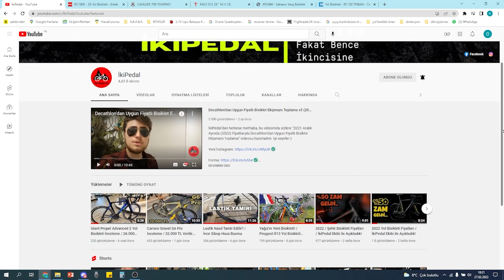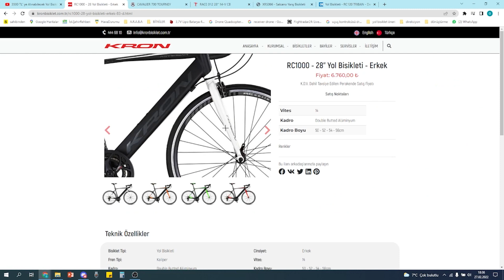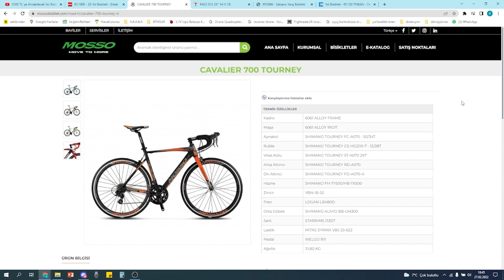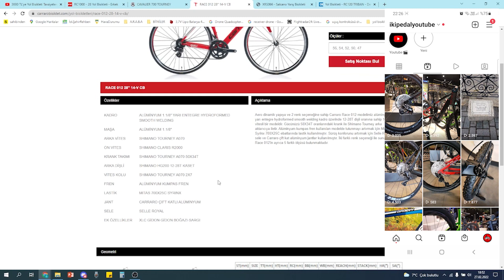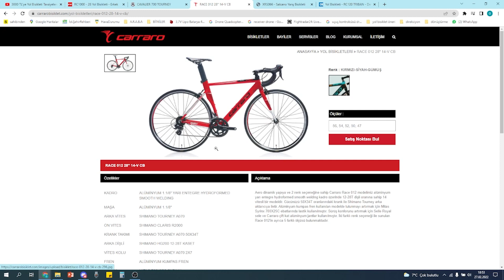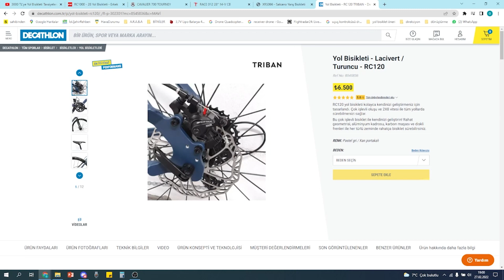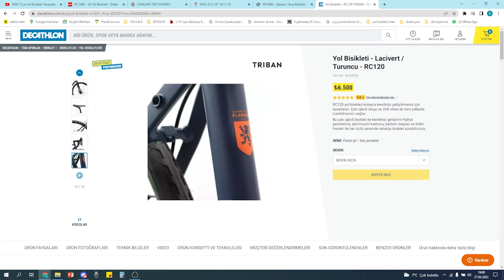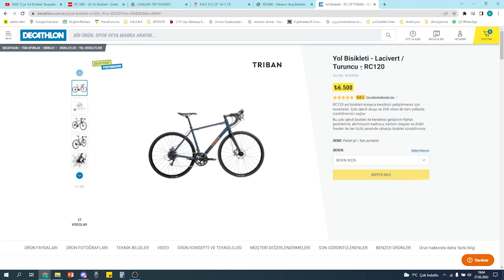En Ucuzlar! / 7.000 TL'ye Alabileceğiniz 5 Yol Bisikleti Tavsiyesi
İkiPedal'dan herkese merhaba, bu videomda
"2022'de 7000TL'ye ALABİLECEĞİNİZ 5 YOL BİSİKLETİNİ" anlattım. İyi Seyirler :)